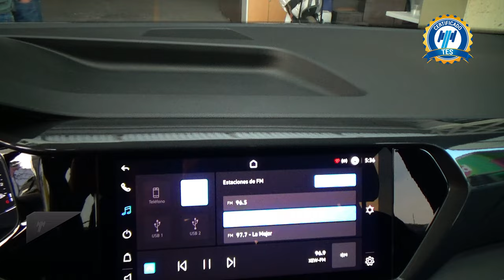Volkswagen / Taos / 2023 - 30067